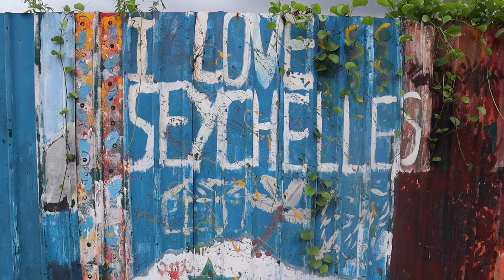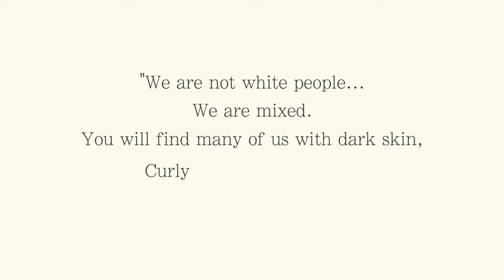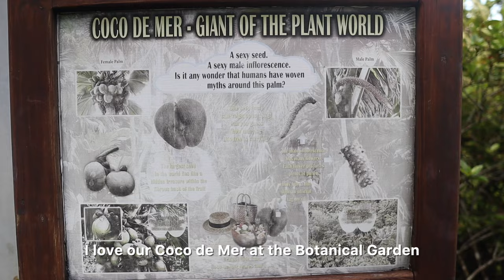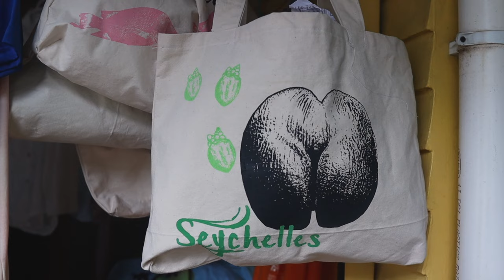WHAT ARE SEYCHELLES’ PEOPLE LIKE? 🇸🇨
In this video, I'm diving a bit deeper into the history of Seychelles and what Seychellois people are like. From interviews on the streets of Victoria to spending time at an awesome farm, I learned a lot about life in Seychelles and the role the people play in keeping this island paradise special.

Here are some Timestamps if you would like to skip around in the video:

0:00 - Intro
1:05 - Brief History of Seychelles
3:27 - Interviews with Seychelles Locals
5:42 - Seychelles Art montage
6:55 - Salifa’s farm
12:27 - Final Thoughts